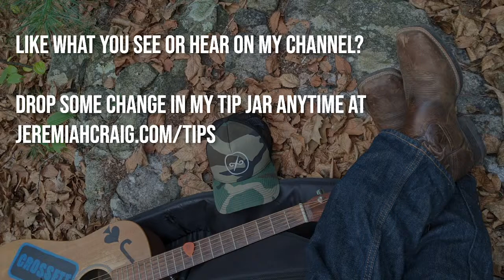Scary Season Live Stream! - Music, Cowboy Boots, Giveaways and MORE!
It's time for a themed variety show of music, cowboy boot topics, giveaways and more in the spirit of Halloween!

Waiting room with music - 0:00
Welcome to the stream! - 20:15
Song: You Bring Monsters - 22:28
Song: The Ghost That Ghosts Fear the Most - 28:51
Song: Busy My Spade - 35:55
Segment: 3 Tips to Get Scary Good Deals on Used Cowboy Boots - 44:53
Song: The Wife of Usher's Well - 59:30
Song: Whetstone Moan - 1:08:48
Song: Man in the Suit of Mirrors - 1:14:35
Question: What are your most comfortable boots - 1:19:20
Song: One Shot - 1:23:47
Song: One for my Romeo y Julietas - 1:36:04
Song: Stay with the Ones You Love - 1:44:15
Song: That Steel Never Cold For Long - 1:50:28
Goodbye - 1:54:44